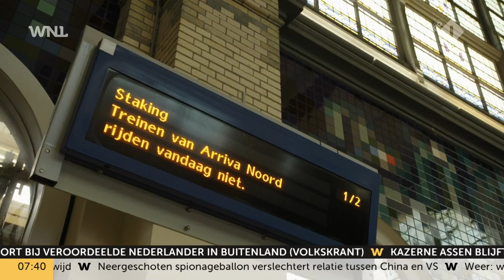FNV-leden leggen werk neer op meer dan honderd locaties: 'Februari wordt stakingsmaand'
De rek is eruit, aldus FNV-voorman Tuur Elzinga. De vakbondsvereniging waarschuwt voor een storm aan stakingen, die zijn weerga niet kent. "Februari wordt de stakingsmaand."